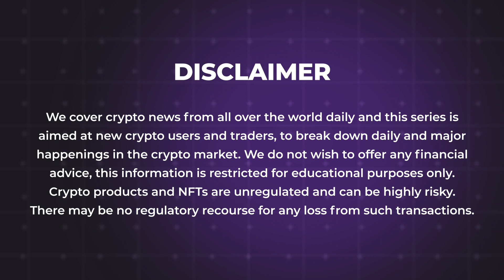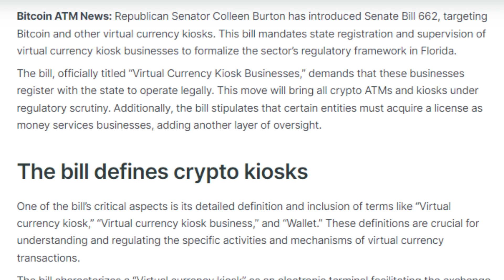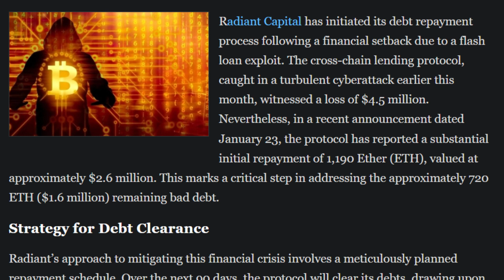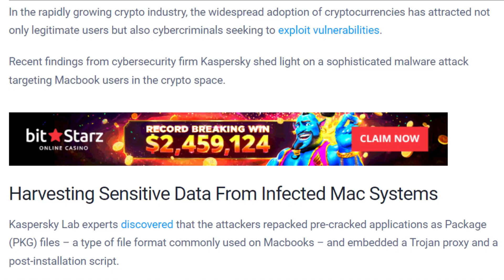25/01/2024 Cryptocurrency Tamil news today | Shiba inu coin news | luna crypto news | Bitcoin Tamil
25/01/2024 Cryptocurrency news today Tamil | இன்றைய க்ரிப்டோ செய்திகள் | luna crypto news Tamil

- "Taiwan Prosecutors Seek Detention of ACE Exchange Head in Fraud Probe"
- "Florida Proposes Legislative Oversight for Bitcoin ATMs"
- "MailerLite Confirms Hack Leading to $3.3M Crypto-Phishing Attacks"
- "BlackRock Bitcoin ETF Acquires $254.7M Worth of Bitcoin from Coinbase"
- "Mt. Gox Advances in Bitcoin Repayment Process, Engages Creditors"
- "Radiant Capital Initiates 90-Day Debt Repayment Plan After Hack"
- "Macbook Crypto Users Targeted by Advanced Malware Attack"
- "OpenSea Acts Swiftly to Secure User Assets Amid Ledger Connect Breach"
- "Crypto Card by KuCoin Integrates Apple Pay"
- "$3.1T in Illicit Funds Flowed Through Global Financial System in 2023"
- "Celsius Shifts $40M Ethereum to Coinbase Amid ETH Price Dip"
- "Japanese Lawmakers Consider New Web3 Policies"